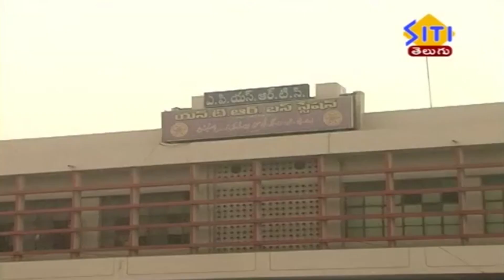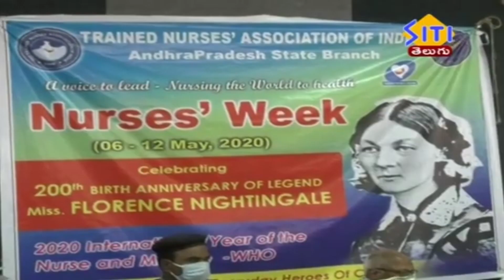TENALI SITI NEWS 12 5 2020 7 30 PM NEWS PART 2